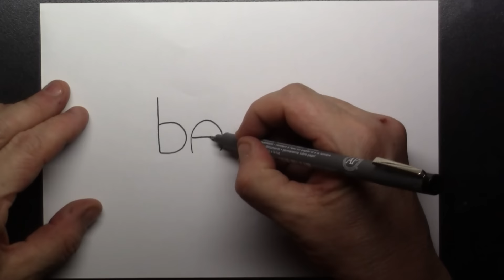Turn Word into cartoon drawing very Easy ! BABY Wordtoon #14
In this very easy wordtoon you can see how to turn these 4 letters into a cute BABY cartoon drawing. 3D4kids is fun and very easy to do :D All you need is a piece of paper and a fineliner ^.^ Do you have a word for me to draw? Please put this in de comments below.
Success and have a nice time drawing!
Drawing material: Stabilo Pointmax
Fineliner: Staedtler Pigment Liner